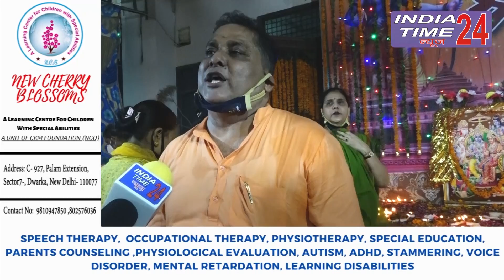Ayodhya bhumi pujan: Rekha Vinay Chauhan ने 2100 दीयों के साथ मनाया राम मंदिर भूमि पूजन का जश्न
डबरी वार्ड की निगम पार्षद रेखा चौहान ने अयोध्या में राम मंदिर भूमि पूजन के दिन अपने दफ्तर में 2100 दिए प्रजलित किये।  इस मौके पर पुरे क्षेत्र के लोग उनके दफ्तर में पहुंचे. डीप प्रज्जलन के बाद कीर्तन का भी कार्यक्रम रखा गया।